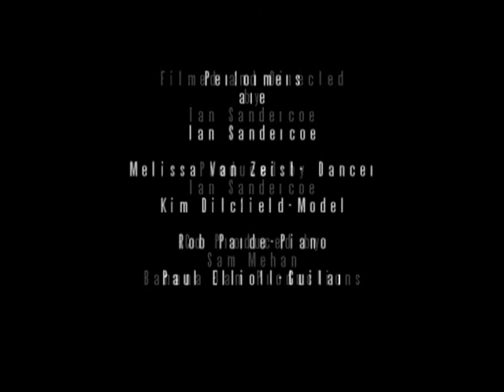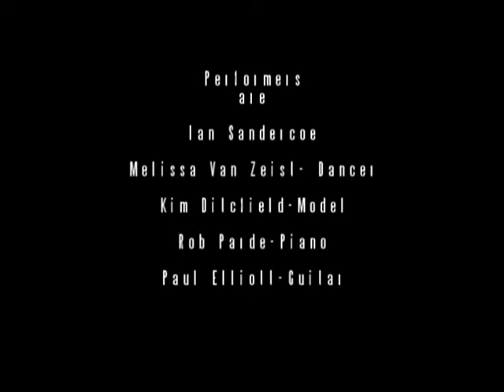Rescue Me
Rescue Me by Ian Sandercoe,Published by Standard Records.Ralph Carr.Vic.Aus.
Filmed at The Old Mill Ballarat Victoria Australia.
Dancer: Melissa Van Zeist  Piano: Robert Parde Edited by Ian Sandercoe.